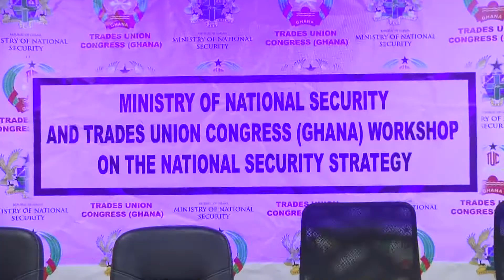Badwam News on Adom TV (24-11-22)